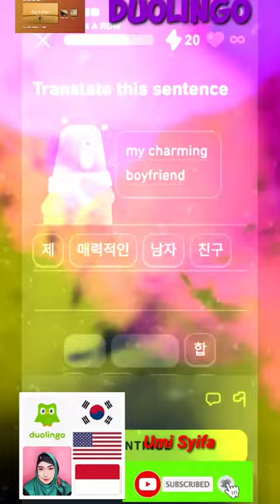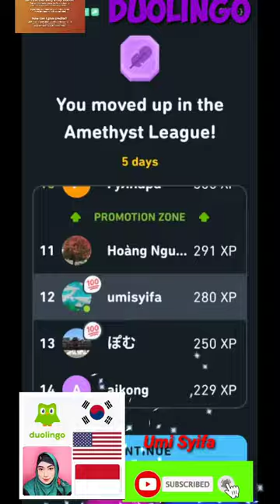DUOLINGO 260 DAYS TEST KOREA ENGLISH#YoutuberPemula#DUOLINGO#KOREA#ENGLISH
Learn a language with me for free! Duolingo is fun, and proven to work. Here’s my invite link::

🦋 Beautiful Classical Piano (Music For Videos) - "Way To Dream" by Keys Of Moon 🇺🇸
Created by Russian-American composer Serjo De Lua
(Keys Of Moon). Perfect to use in the background of any YouTube video.

Playlist of my Youtube videos umisyifa